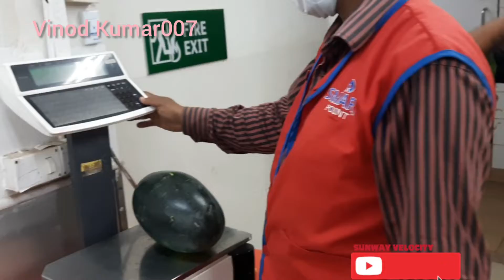Friends ne gift Diya, dost ka gift